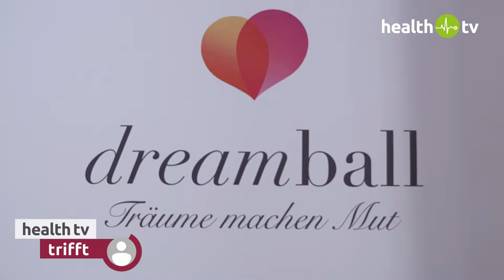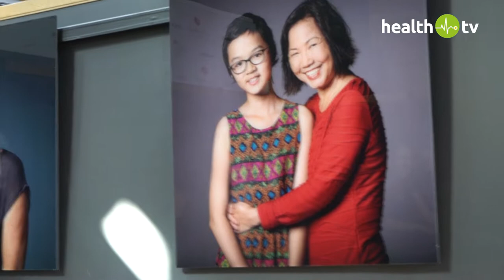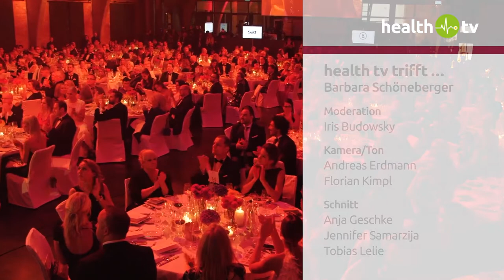Barbara Schöneberger im Interview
Sie moderierte bereits zum vierten Mal die große Gala von DKMS LIFE in Berlin: Barbara Schöneberger. Was für sie diese Gala bedeutet hat unsere Moderatorin Iris Budowsky gefragt. Die Krebstherapie hinterlässt meist schwerwiegende, wenn auch vorübergehende Veränderungen des Aussehens. DKMS LIFE lässt betroffene Mädchen und Frauen wieder strahlen: Bundesweit führen sie das "look good feel better" Patientenprogramm zu den Themen Kosmetik, Gesichtspflege und Kopfbedeckung durch, um Krebspatientinnen neue Hoffnung und Lebensfreude zu schenken.